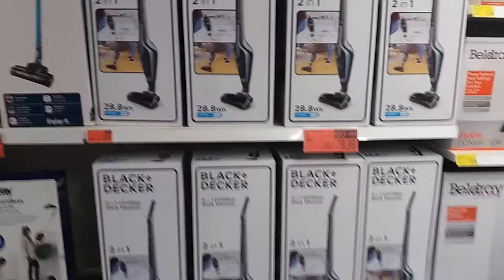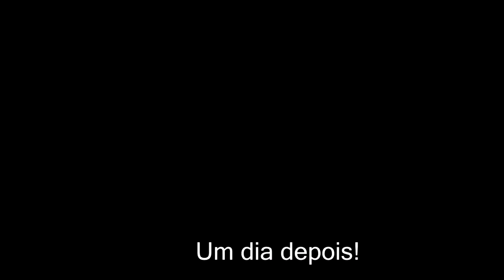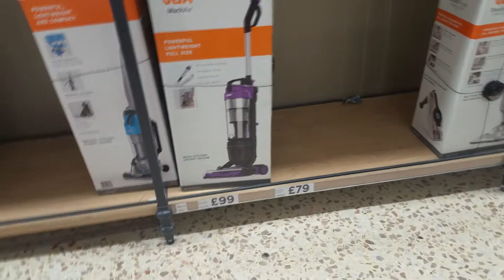COMPRAS PARA CASA UNBOXING . E TESTE DO NOCO UTENCILIO - REVIEW MONSTRO QUASE UM CORTADOR DE GRAMA